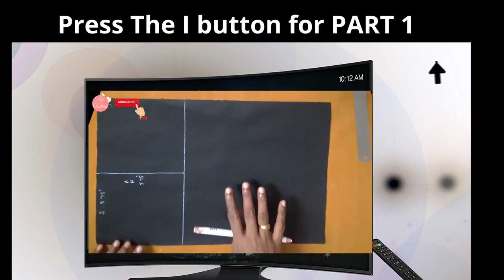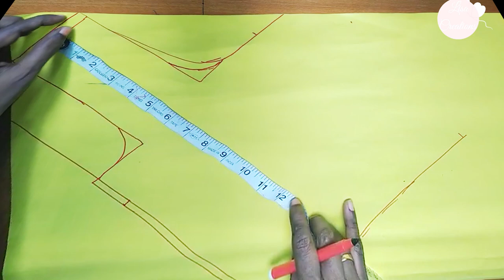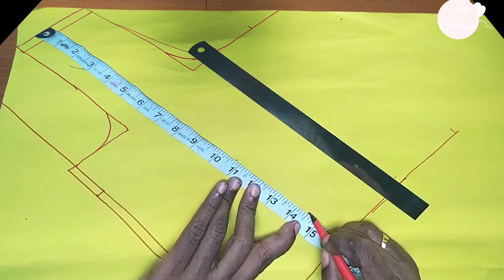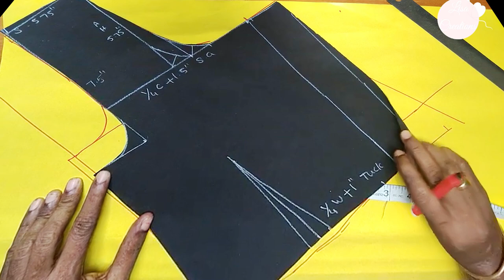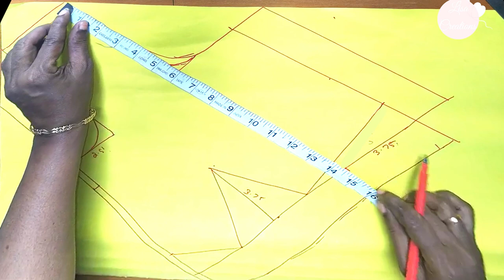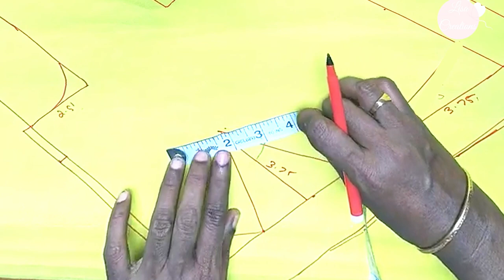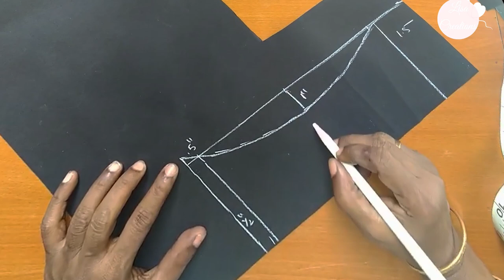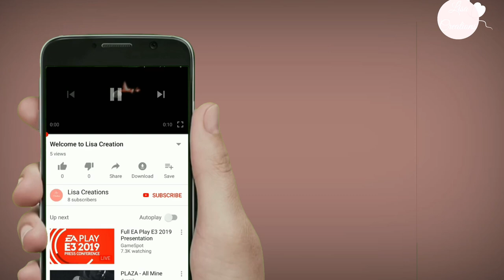40" Blouse Front Part & Sleeve Cutting | സാരി ബ്ലൗസ് | Three Tuck Blouse | PART 2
Easy 40-inch cross cut blouse paper drafting in Malayalam. The simplest explanation of three tuck blouse commonly wore by Malayalees or Keralites. Our channel delivers easy teaching & trips- tricks for you to sew a perfect fitted blouse.
Specifically, we have covered the front part, sleeves, bias and belt cutting of cross-cut blouse with detailed explanation.